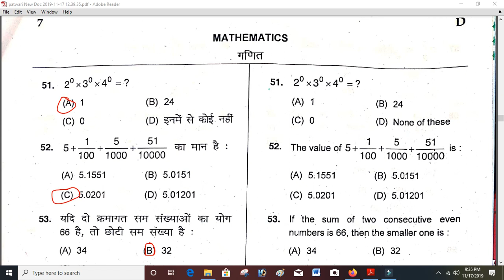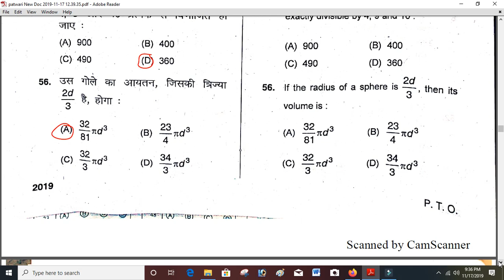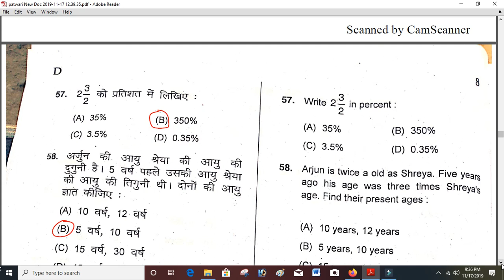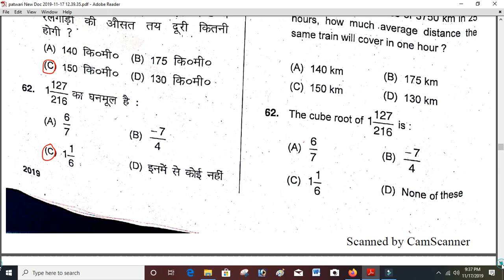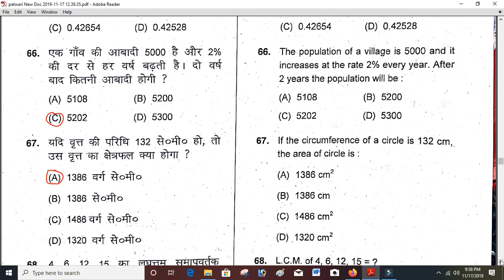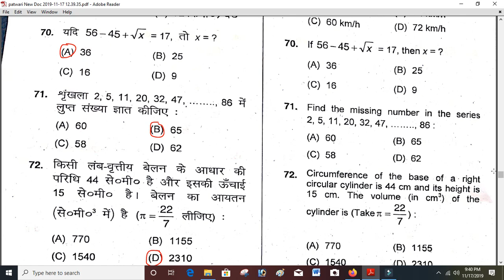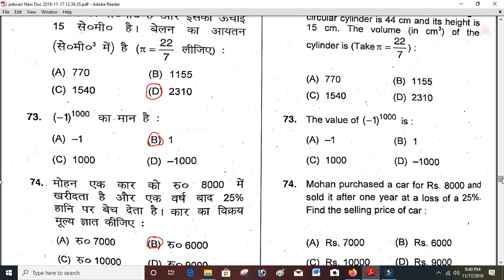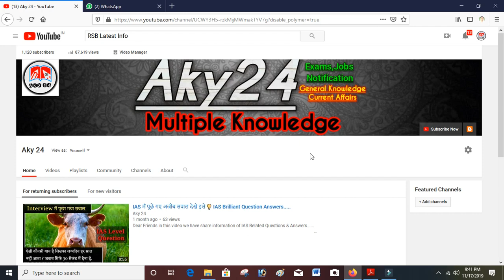HP Patwari 2019 solved paper ,HP patwari 2019 Final Answer Key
Dear Friends in this video we have share hp patwari 2019question paper answer key

hp patwari notification 2019, hp patwari exam, 3rd and 4th grade post in himachal, hp govt jobs vacancy 2019, hp patwari official notification, hp patwari syllabus, hp patwari test, hp patwari 2019, hp job, hp job notification, hp patwari solved question paper, hp patwari recruitment 2019 apply online, hp smc vacancy 2019, himachal pradesh patwari question paper, patwari himachal pradesh 2019,aky24,